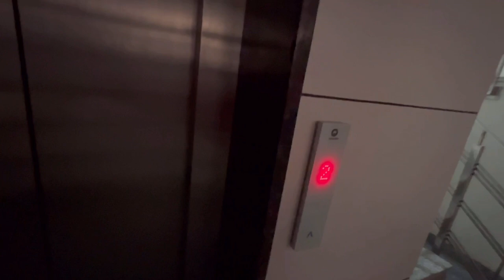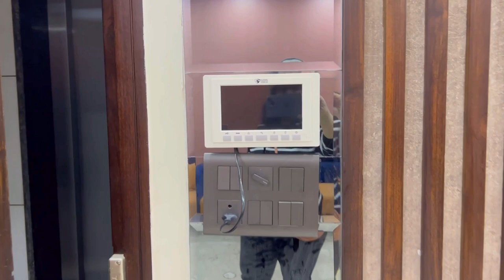Trending house design 2023/3 BHK apartment/Home Tour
Trending house design 2023/3 BHK apartment/Home Tour Hello lovely people, In this vlog we have displayed our new house which is a 3BHK optimized and modular kind of house don't forget to watch our challenge videos
Murthal Vlog 1LIKE=1UNIT OXYGEN 1 SHARE= 1 CYLINDER OXYGEN 1 SUBSCRIBE=OXYGEN PLANT PLZ SUPPORT US DO FOLLOW US ON INSTAGRAM @Ahuja.neeru25 Copyright Disclaimer Under Section 107 of the Copyright Act 1976, allowance is made for "fair use" for purposes such as criticism, commenting, news reporting, teaching, scholarship, and research.